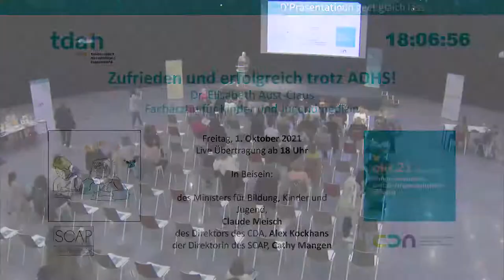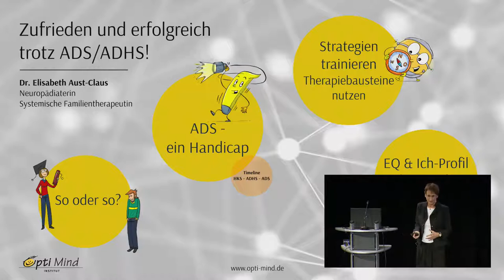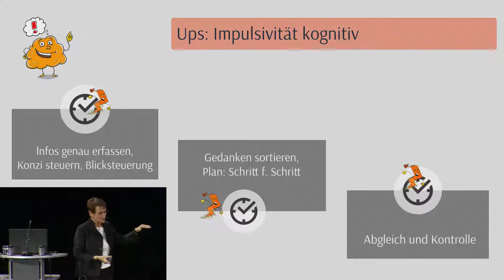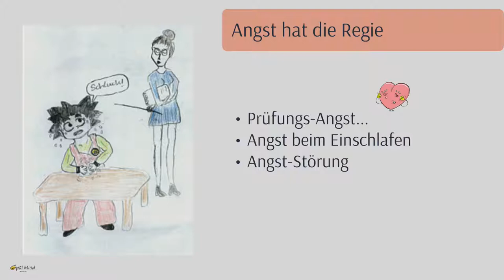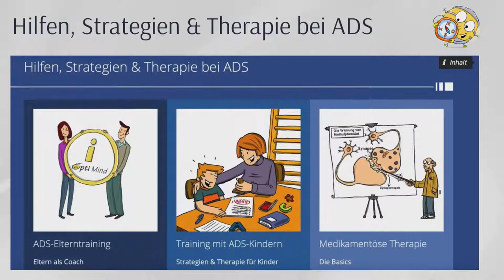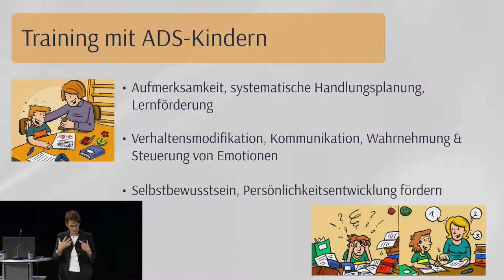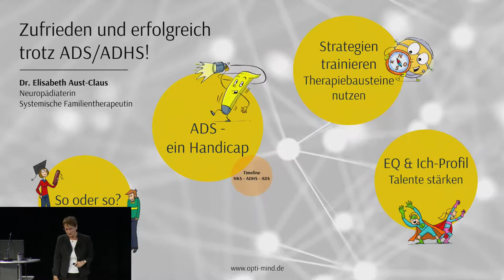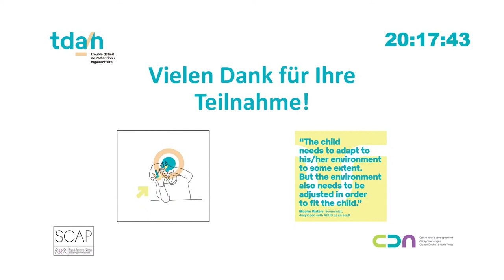Mois du TDA/H – Conférence: Zufrieden und erfolgreich trotz ADHS! – Dr. Elisabeth Aust-Claus